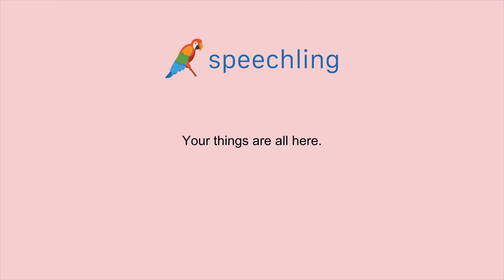How to say "Your things are all here." in Chinese (Simplified)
Male Voice:
你的东西都在这儿。

Male Voice Translation:
Your things are all here.